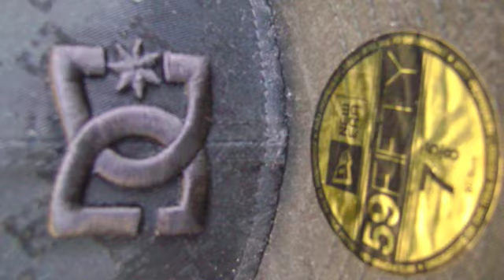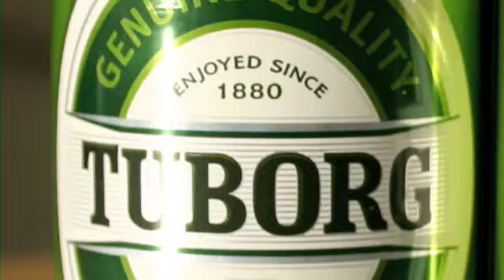Satisfaction (B&G Remix) - Benny Benassi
Satisfaction (Blake & Goodwin Remix) - Benny Benassi.
Bang'n new bootleg remix by gangs as DJ producers Blake and Goodwin.